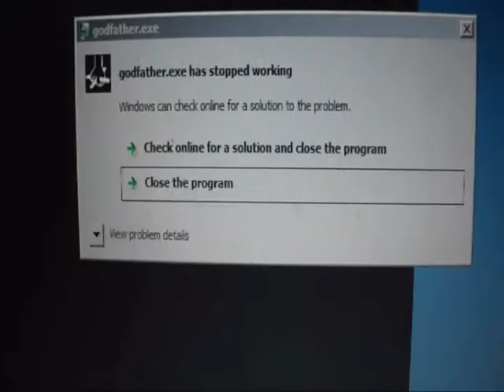godfather game has stopped working.wmv